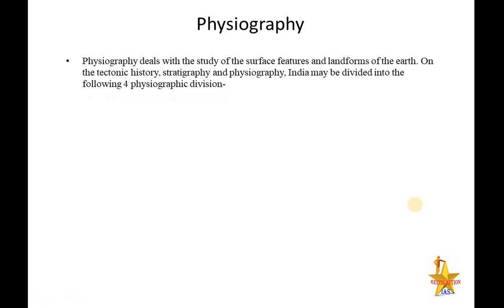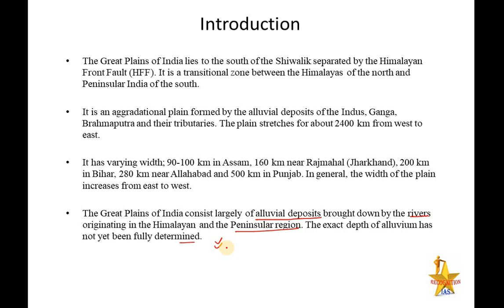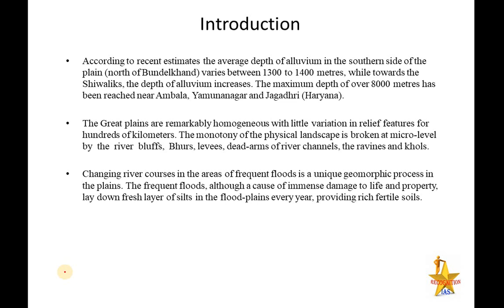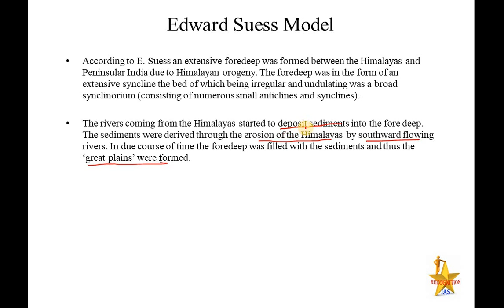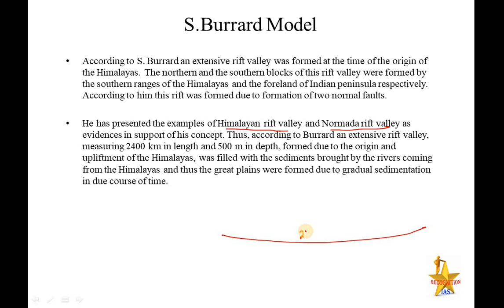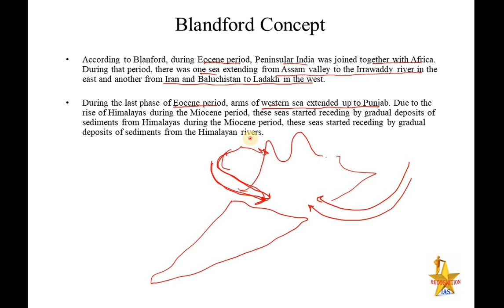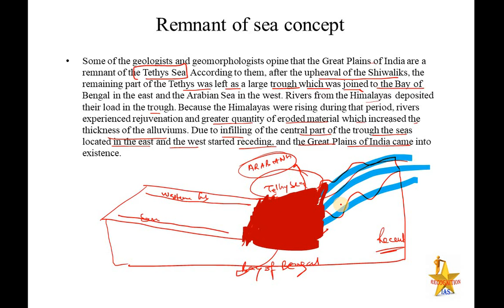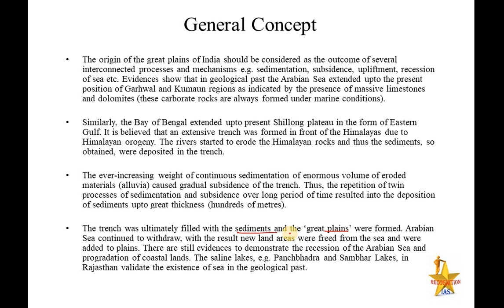Geographical Optional Lecture Series(L68): Physiography of Great Plains of India, Origin, Suess